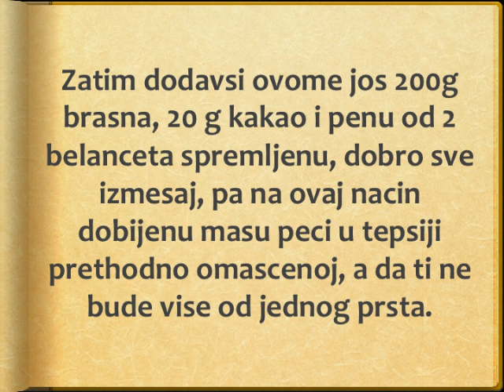Domino kolac Recept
recept za domino kolac